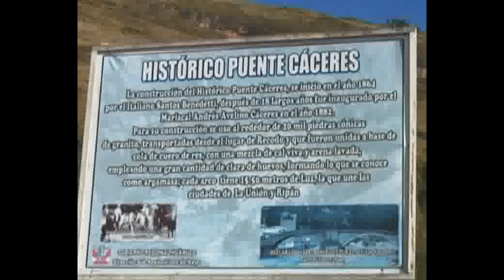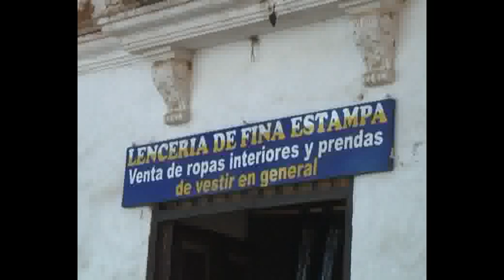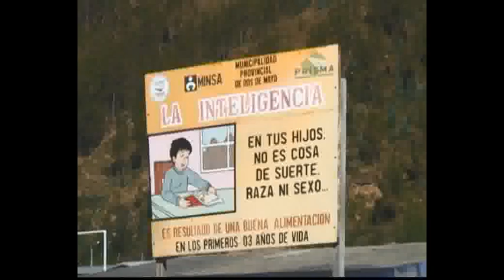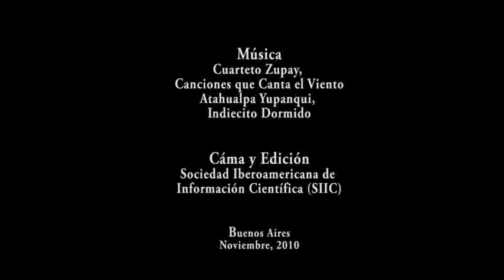Huanuco a La Unión. Ruinas de Huánuco Pampa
Huánuco es una ciudad del Perú capital del Departamento de Huánuco.
Ciudad ubicada en la zona central del territorio peruano. Fue fundada el 15 de agosto de 1539 bajo el nombre de La muy noble y leal ciudad de los Caballeros del León de Huánuco, por el comandante español Gómez de Alvarado y Contreras, en las pampas de Huánuco Viejo, antigua comarca Yarowilca, de la que fue trasladada al valle del Huallaga por el capitán Pedro Barroso, debido a los continuos ataques del ejército yarowilca mandado por Illa Túpac.
Ruinas de Huánuco Pampa, Húanuco Marka o Huánuco Viejo
Antigua ciudadela inca, ubicada en la provincia de Dos de Mayo, a 150 km. de la ciudad de Huánuco aproximadamente. Accesible también desde el departamento de Ancash y pronto por vía aérea. Está ubicada en la meseta del mismo nombre que tiene 22 km2 de superficie. Espectacular Ushno ceremonial y alineamiento de tres portadas únicas en su clase con figuras labradas de pumas en el dintel. Fue estudiada por el fallecido antropólogo E. Craig Morris (19 -2006) quien escribió elocuentemente sobre ella y es co-autor del libro "Huanuco Pampa: an Inka city and its hinterland"; el texto es muy difícil de encontrar en el Perú y al parecer no ha sido traducido al castellano ni al kechua o quechua.